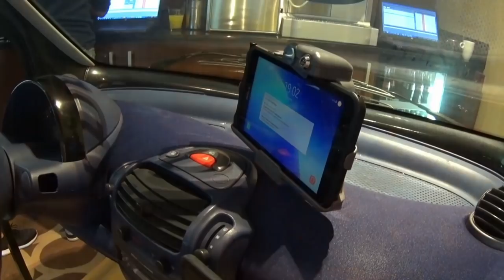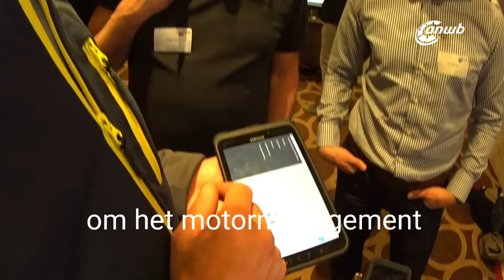Gloednieuwe collega dankzij de vlogs | Wegenwacht vlog #94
Wegenwacht Paul neemt ons in deze vlog mee op de bijeenkomst "Rondje Land", hier leren we alle ins & outs op het gebied van nieuw gereedschap, nieuwe voertuigen, innovaties op het gebied van uitleesapparatuur en een wegenwachtbus met mobiel oplaadpunt.

Op deze bijeenkomst komt hij bovendien een gloednieuwe collega tegen die dankzij de vlogs interesse kreeg om zelf Wegenwacht te worden. Heb jij dat stiekem ook? Check dan